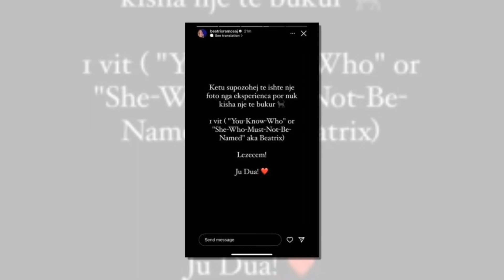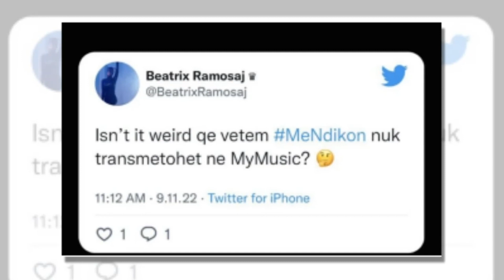Kenga e re e Beatrixes e shqeteson jashte mase Bora Zemanin...